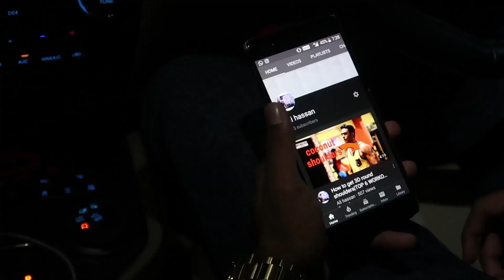LIFE SAVING SUPERFOOD!!!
Hello my youtube family.in this video we are going to put some light on a magical food
that has been proven to be the answer of all the health issues since 8th century.i am
talking about the super food FLAXSEED.yes guys FLAX SEEDS are beyond our expectation,
regular consumption of FLAX SEEDS have endless benefits which leads to good healthy

TO CONNECT